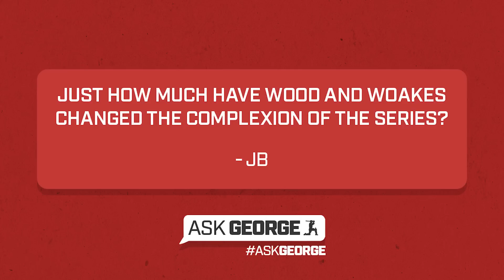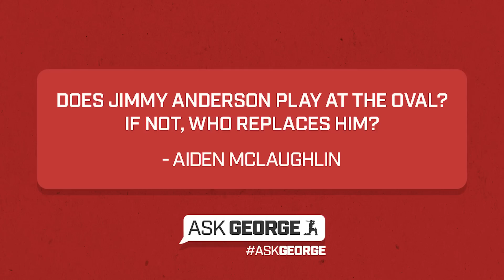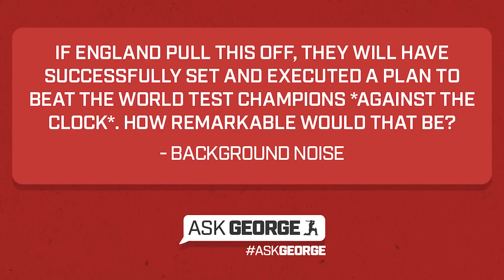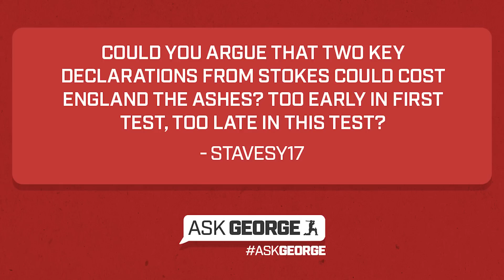ASK GEORGE | "Are Jonny Bairstow runs the best sort of runs?"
George Dobell and Elizabeth Botcherby answer readers' questions after day three of the Old Trafford Test.